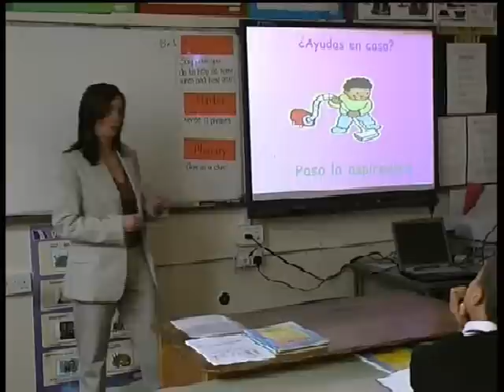Presentation Evening 2005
Breezehill School Presentation Evening 2005